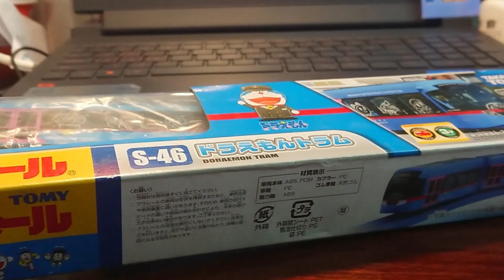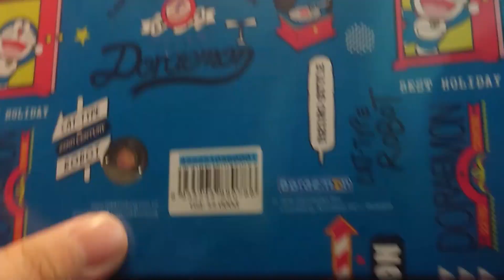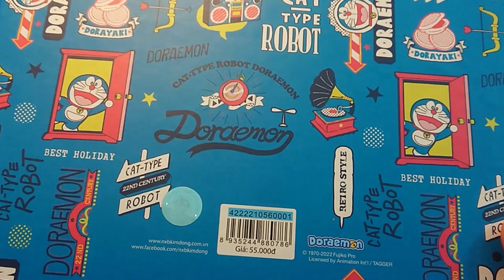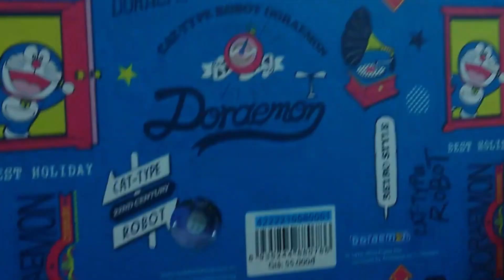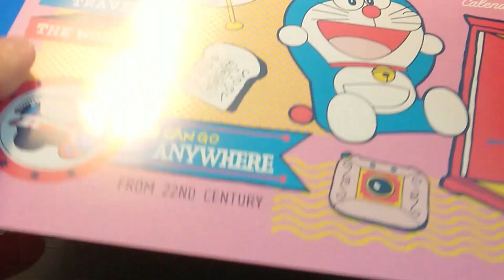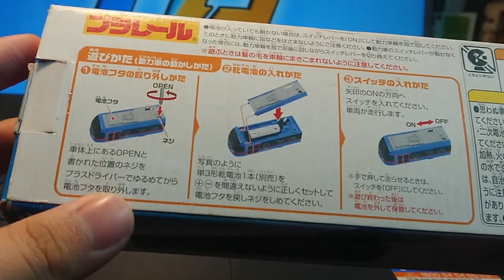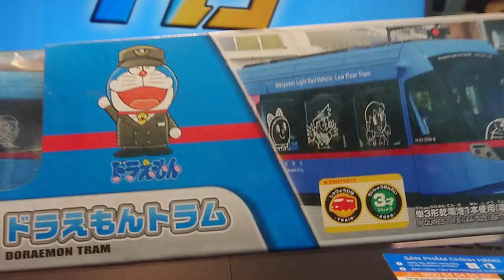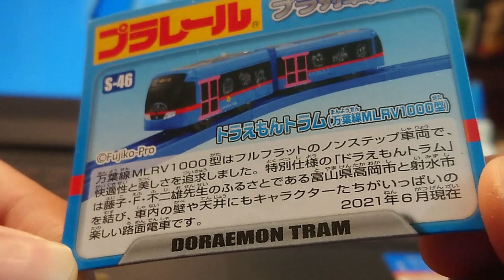[REVIEW] Lịch Doraemon 2023 và Plarail S-46 Tàu điện Doraemon!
HanobusGamer xin được chúc mừng năm mới 2023! (được một tháng rồi) :vv

Nhân dịp năm con mèo,  chúng ta sẽ cùng xem qua lịch bàn Doraemon và tàu Plarail Doraemon, một đoàn tàu 2 toa được vận hành ở Nhật Bản.

--- Youtube - Mọi thứ linh tinh có thể lên thành video ---

--- Instagram - Mô hình giấy, tàu hỏa, xe buýt các thứ ---

--- Twitter - Vẽ vời, giao lưu chỉ bằng tiếng Anh ---